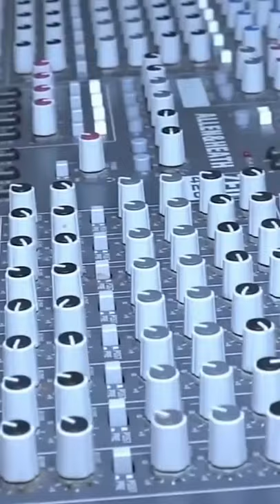8 April 2021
Video from Binod Sethi